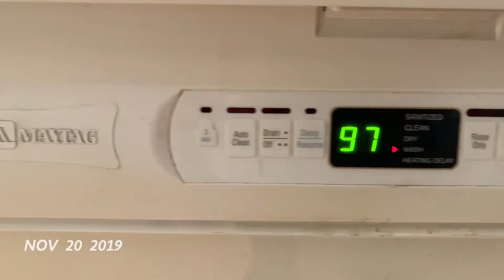1SE - November, 2019